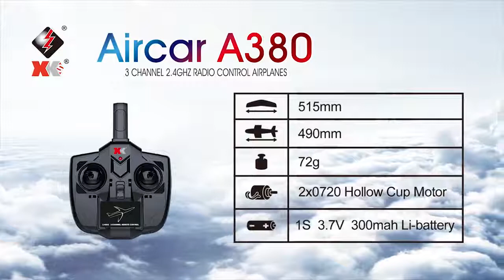A120-Airbus A380 3CHANNEL 2.4GHZ Radio Control Airplanes Model AircraftsToy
Material: EPP+ engineering plastics
Flying weight: 72g
Flight time: about 7-8 minutes
Charging time: about 30 minutes
Remote mode: 2.4G three channels
Remote control distance: 200 meters
Drive motor and quantity: hollow cup motor 0716 *2
Battery Details: LI-POLY 3.7V (300MAH) 20C
Charger Details: Dedicated USB 1S Charger

Product Features:
1. According to the scale of Airbus A380, it has a high degree of truth and a horizontal steering surface operation structure. The market has few three-channel design.
2, EPP material, very resistant to impact, flying weight of about 70g.
3, push the double power, the forward and reverse propellers offset each other's anti-torque force, and the route lock is more stable.
4, built-in six-axis gyroscope flight auto-stable system, beginners can also easily master.
5, remote control size rudder capacity function, small rudder amount suitable for beginners to fly, large rudder status continues to pull the lifting rocker, the aircraft can do the tumbling movement.
6, USB dedicated charger, can charge 2 groups of batteries at a time.
7. The aircraft is fully assembled, the water transfer stickers are all completed, and they are ready to fly.
8, flying super stable, beginners are also very easy to fly